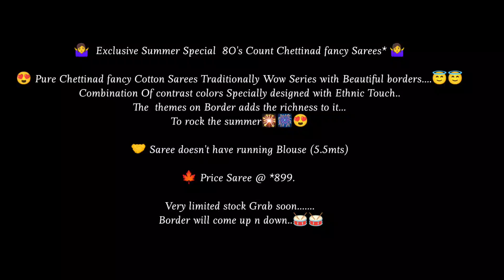Chettinadu Saree 80's count..